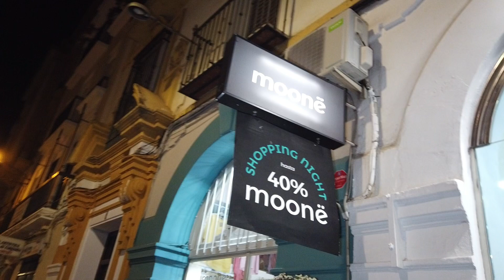SHOPPING NIGHT CÓRDOBA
SHOPPING NIGHT:
Resumen de imágenes de lo que ha sido la edición 2019 de este evento popularmente conocido como, ( CHOPIN NAI ). Se ha convertido en una cita esperada para comerciantes y clientes. Los cordobeses tomaron las calles del centro en una noche en la que había de todo tipo de propuestas.